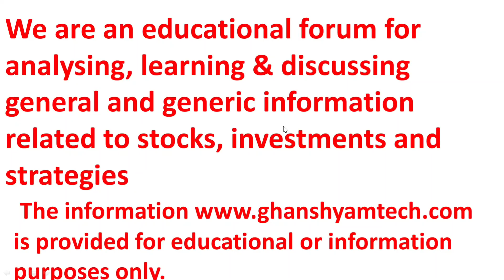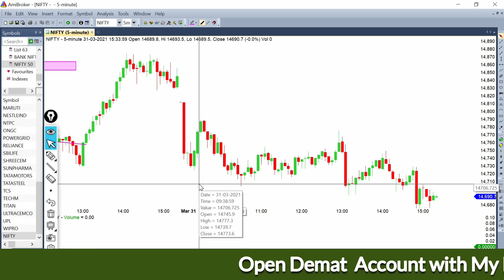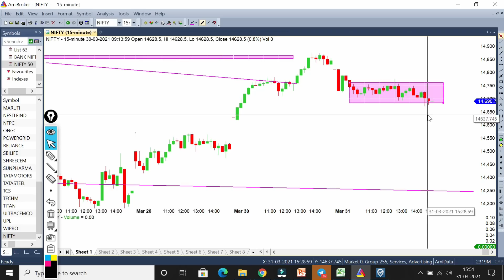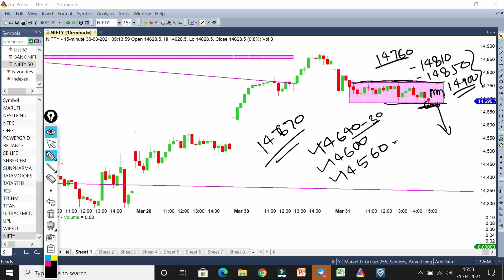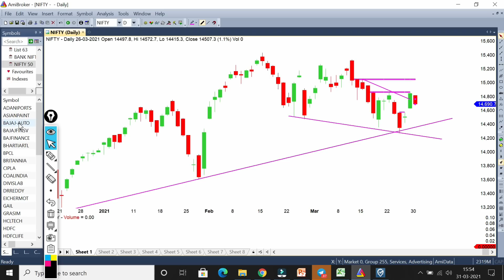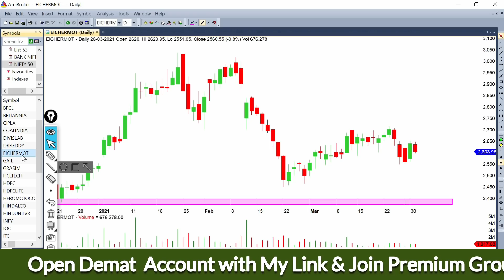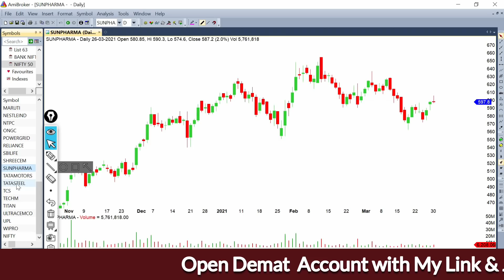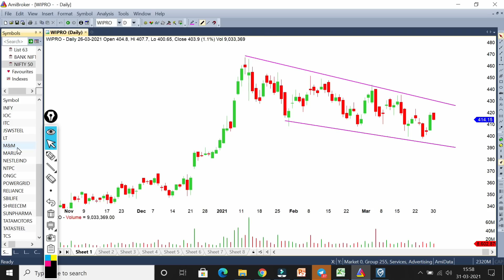Nifty Target & entry for Expiry Day !! Nifty Level Target & Prediction For Tomorrow 01 -April -2021